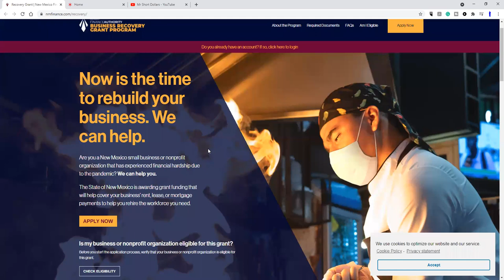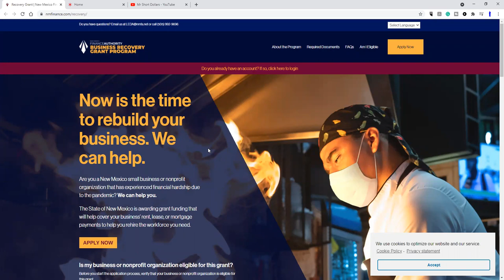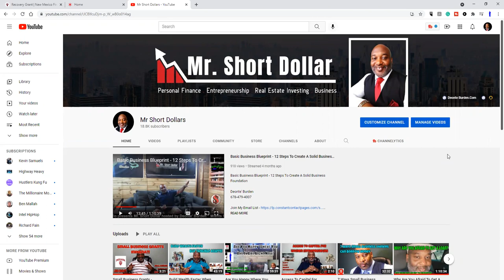Small Business Grants - New Mexico and Chicago - Hurry Deadline November 12 and December 7!!!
Chicago - Chi Biz Strong Grants Program and Outdoor Dining Grants Program Application